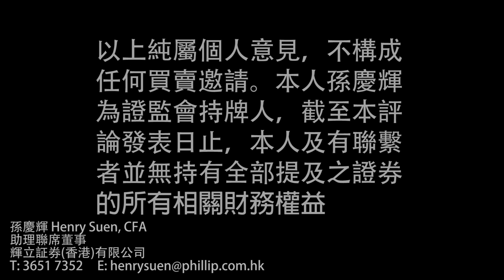貿易戰、美匯指數與新興市場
孫慶輝 Henry Suen - 助理聯席董事
輝立證券(香港)有限公司